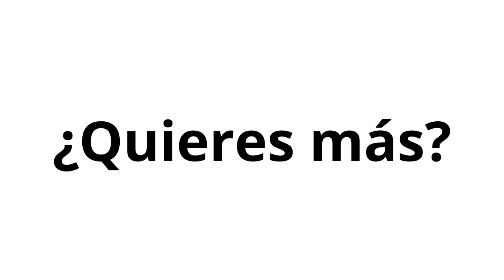776. ¿Qué es el FlyWheel?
La mutación que está teniendo los funnels de venta dentro del inbound marketing, donde el cliente es el principal motor.